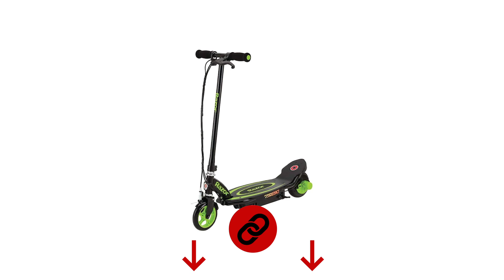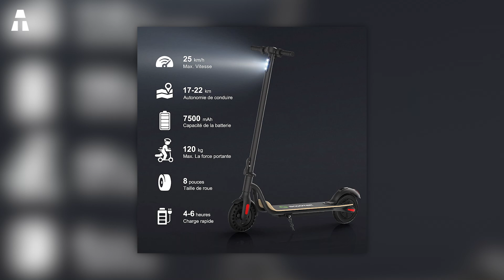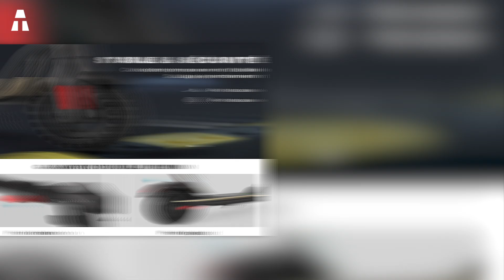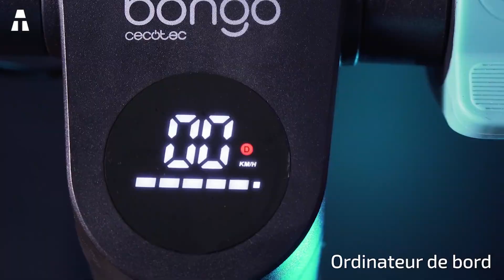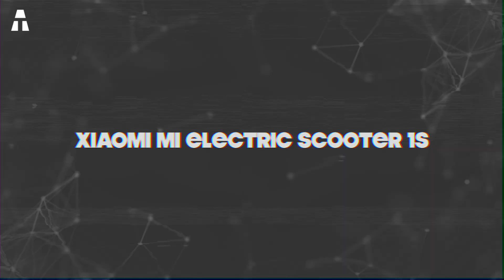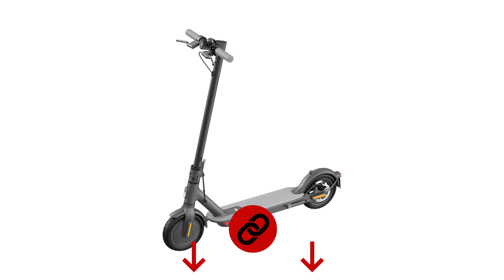7 Meilleures Trottinettes Électriques Pas Chères de 2021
Nous allons parler de la trottinette électrique. C’est un appareil pratique qui vous permet de vous déplacer facilement, sans avoir à craindre les embouteillages. Grâce à elle, vous évitez également les contraintes liées aux différents moyens de transport.

👉 Si vous avez aimé un ou plusieurs produits de cette vidéo, voici les liens ci-dessous :
► Razor Power Core E90
► Razor Power Core E100
► Megawheels S10
► Cecotec Bongo Serie A
► Xiaomi Mi Electric Scooter 1S
► Wispeed T855 Pro
► Beeper Speed

Comment ? Amazon Prime